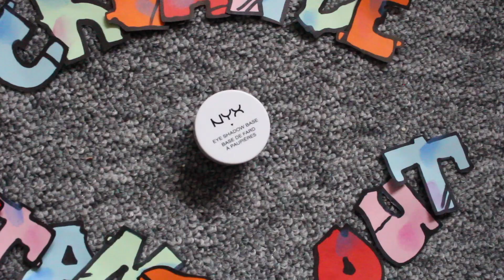NYX Nordic Face Awards - Graffiti (VOTING ROUND)